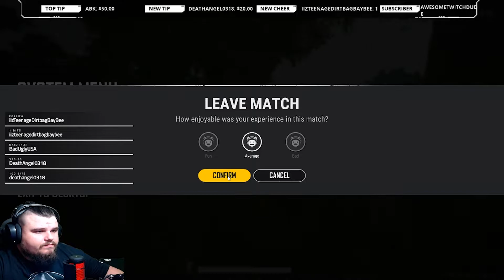PUNG REport - PUBG streamers getting killed by the TingleClit